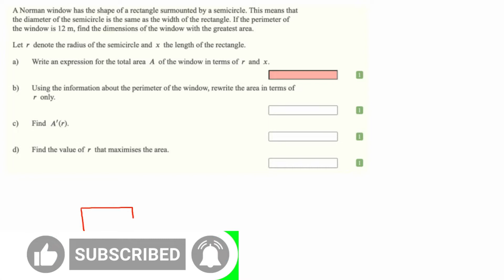A Norman window has the shape of a rectangle surmounted by a semicircle. This means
How to maximize area of norman window, critical points, maxima, minima, derivatives, application of derivatives, AP calculus
A Norman window has the shape of a rectangle surmounted by a semicircle. If the perimeter of the window is 12m, find:
a) Area A in terms of r and x
b) Write A in terms of r only
c) Find A'(r)
d) Find r that maximizes area